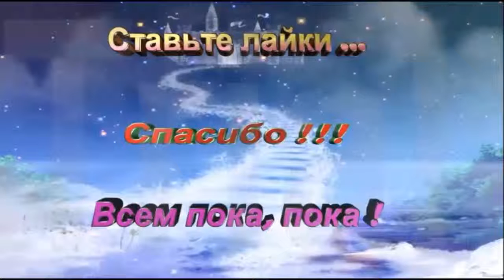мультик машинка находит выход из любой переделки \ machine is a clever way out of any alteration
Mir.on.TV, мультфильм, дети, Kinder Surprise яйцо, игрушки, мультик игра умная машинка находит выход из любой переделки \ cartoon game machine is a clever way out of any alteration